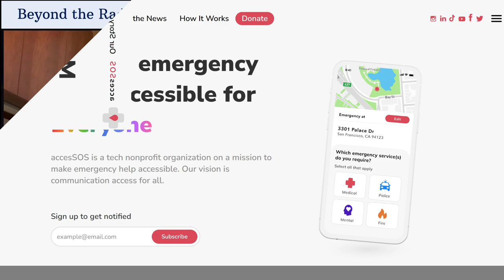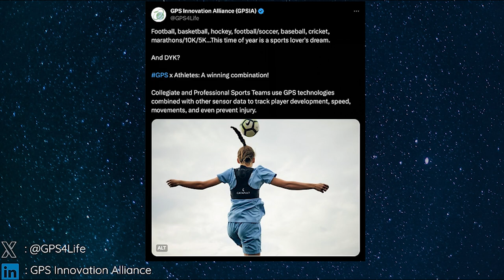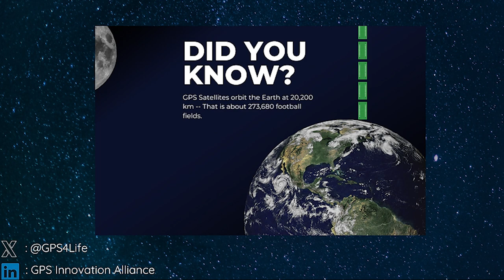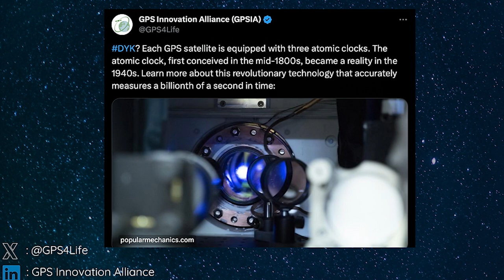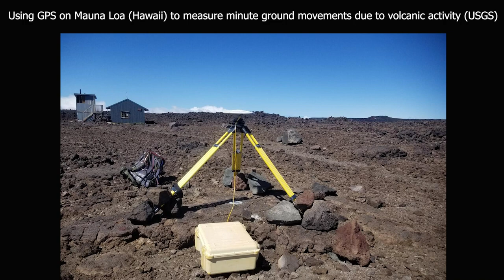Beyond the Radio Dial with Andy Clegg, Episode 2 with Lisa Dyer, GPS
This episode of Beyond the Dial focuses on something that all of us use every single day, whether we realize it or not: GPS (which means Global Positioning System). It’s a bunch of satellites in the sky that provide some very critical services to the military, public safety, businesses, and us regular people.

To take a closer look, we’ve geolocated Lisa Dyer, Executive Director of the GPS Innovation Alliance. The Alliance promotes and enhances the uses of GPS and other Global Navigation Satellite Systems to benefit their members' customers and users who live, work, and travel globally.

Timestamps:
1:37 What are some of the ways we rely on GPS?
4:50 A bit about AcesSOS
6:20 GPS Niche areas you may not know about
8:45 In a nutshell, and for the layperson, how does GPS work?
10:20 The history of GPS
12:45 What other "GPSs" are out there?
14:45 GPS is not just for location, but also time and frequency
16:35 What about accuracy?
20:35 Should the world have a backup to all these satellite positioning systems?
22:57 What's the future of satellite navigation systems looking like?
24:58 What are some of the challenges that GPS is facing from a radio spectrum perspective?

links to GPS World "Heroes" issues mentioned by Lisa:
May 2010
June 2010